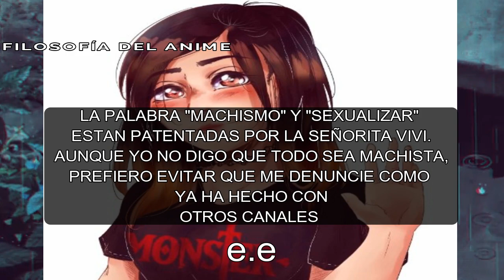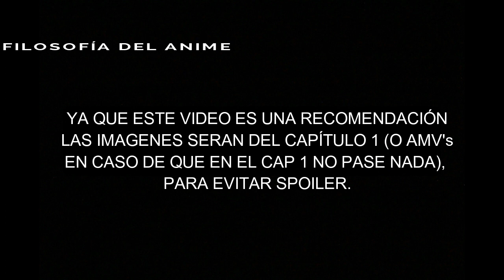BUENOS ANIMES DE DEPORTE FEMENINO QUE DEBES VER | filosofía del anime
video en el que recomiendo spokon de anime femeninos, ya que estos no abundan mucho ni son muy conocidos.
sigo teniendo problemas con el audio :)
- filosofia del anime